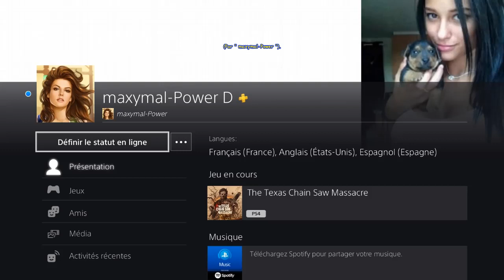The Texas Chain Saw Massacre - DANNY - Abattoir Crépuscule - " JellyBabeMairead (CONNIE) " tuée ...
[# 338] The Texas Chain Saw Massacre (PS4 - Version 1.10) - DANNY - Abattoir Crépuscule - Sortie Plate-forme de Chargement - " JellyBabeMairead (CONNIE) " tuée.
* Carte " Abattoir Crépuscule " --- Evasion " Sortie Plate-forme de Chargement ".